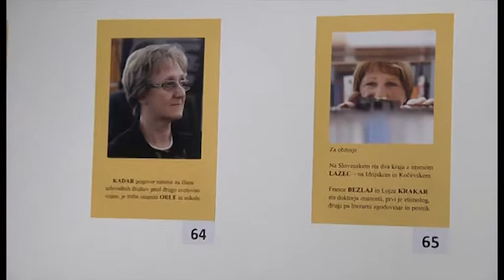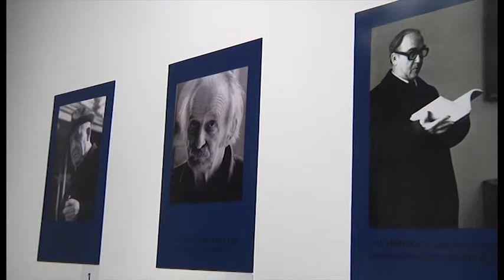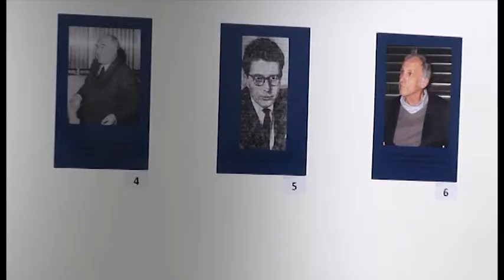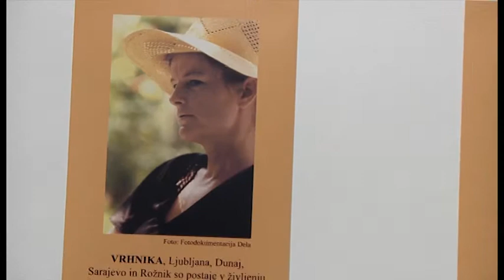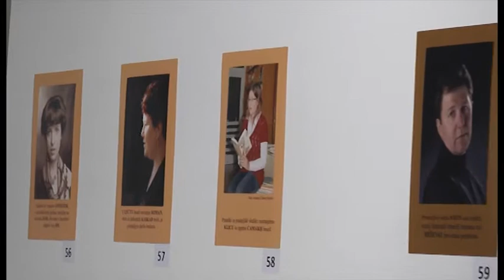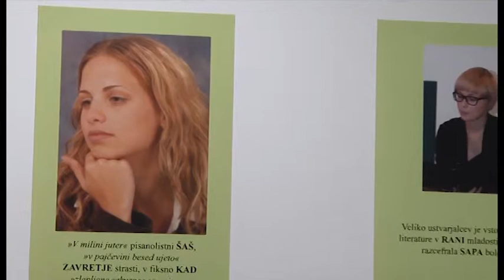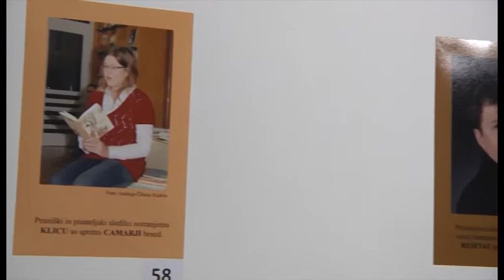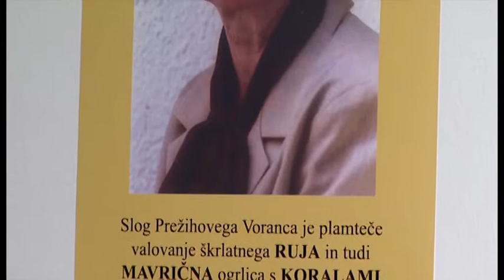POKLON PROFESORJEM IN DIJAKOM OB 70 LETNICI GIMNAZIJE RAVNE 2015